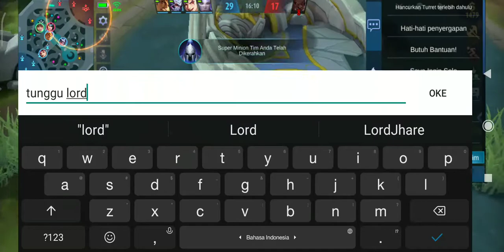WANWAN LEBIH COCOK JADI SIDELANER daripada JADI HYPER?? || Mobile Legends : Bang Bang, Ranked Mode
Disini lupa record sampe level 5😅